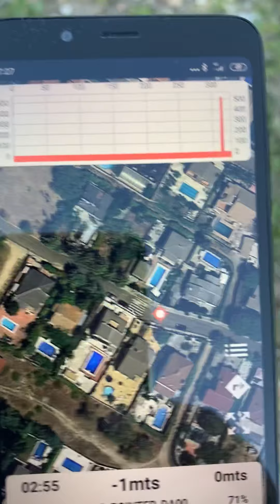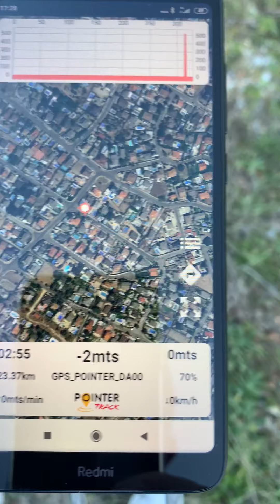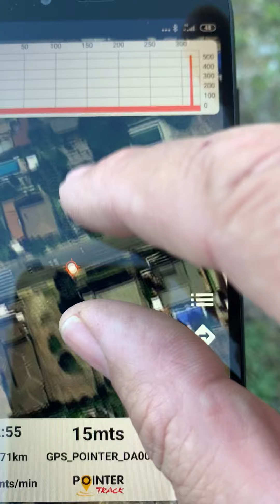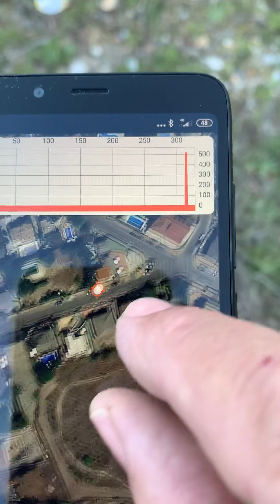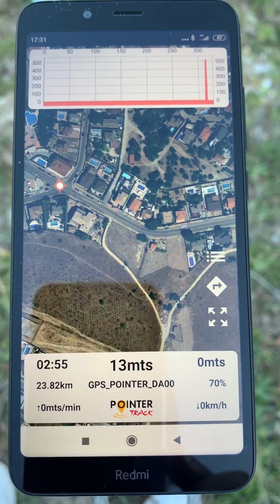GPS POINTER TRACK a 24 kilómetros de distancia.